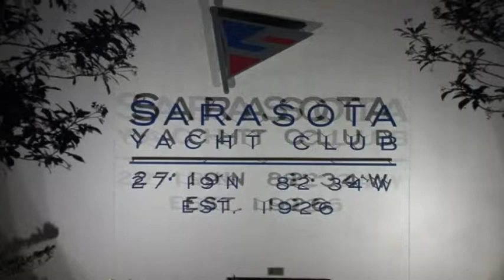SNN: Police offcier injured near the Sarasota Yacht Club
An SPD offcier is injured near Sarasota Yacht Club